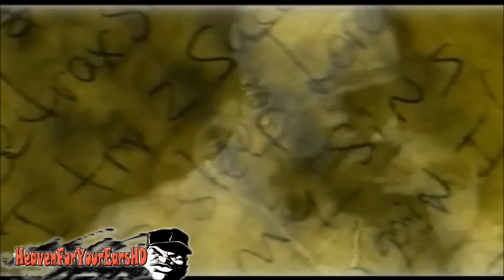2Pac - Listen To Your Heart [FULL HD Video] Tribute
2Pac - Listen To Your Heart [FULL HD Video] Tribute NEW

Damn - gave my homey 90 days for domestic violence
I try to picture myself, in this position but remain silent
I get to thinkin bout this shit, we been through
We close like kin but you remain my friend to
This life of sin, done got the both of us in trouble
But you always stay down for a nigga, so that's why I love you
Reminiscin needin tissues, fightin over childish issues
Swear I can't live witchu but withouchu every day I miss you
When we roll you hold my pistol, my gangsta bitch-ich
You always in the mood for love, that's why I'm sleepin witchu
Though not the man of your dreams, my plan and schemes
To be rich like a king, and live my life, trouble free
I see yesterday I called you names, and played games on yo' mind
I promise that I'll change in time
It's a complicated world, so girl just be a friend
I swear I'll never call you bitch again (and that's my word)

[Chorus: Tyrese + (2Pac)]
We came.. too far..
to throw it all away
(I swear I'll never call you bitch again, believe me)
We came.. way too far pretty baby
to throw it all away, throw it all away
(I swear I'll never call you bitch again, heyyy)

[Verse Two: 2Pac]
I wake up early in the mornin, at the crack of dawn
Nigga still tired so I'm yawnin, and now I'm gone
Tryin to get my money on strong, so an early riser
Out befo' them other guys, that's the way to profit every time
Can't get too close, my enemies, they see ghosts, they envy me
Plus we been beefin with the East coast, with casualites
Got stopped in traffic, had a warrant, so they gaffled me
But while I'm gone, watch my business, and my back for me
My enemies think they got me crossed, they ain't knowin
Ain't no love for player haters where you cowards goin
You paid bail, got me out of jail, home again
I promise not to leave you on your own again
Cristal corks are popped, romantic, thoughts are dropped
It's so frantic but don't panic cause we crossed the top
I found a partner and a rider, a woman and friend

[Chorus]

['Pac speaks over Chorus]
All that is dead though, I'm changed, I'm tellin you..
I know what time it is, gotta give a nigga time
to grow up y'knahmsayin? That was way back then

[Tyrese]
You're my nigga, my best friend
Never gonna call you, a bitch again
Yea yea yea
Ohhhhhhhhhh

[Verse Three: 2Pac]
Witness the evil men do, all this shit I been through
Never meant to hurt you, can we make this work boo?
I know you been feelin pain, things are not the same
"Waitin to Exhale" while I'm sittin in the county jail
Keep yo' head up, cause things are gettin better
My cellmates shed tears off yo' last love letter
Told 'em you would find a friend so keep yo' eyes peeled
Sorry if I cuss but it's the suffering that I feel
Who can I trust and if I bust will she snitch
Even though you ain't the type to trip
Sorry if I called you bitch
You showed me the definition of feminine
The difference between a pack of bitches and black women
I see the boss for the third time, hope to see you soon
Pictures of us kissin in the living room, in the nude
Thanks for bein there, much more than a friend